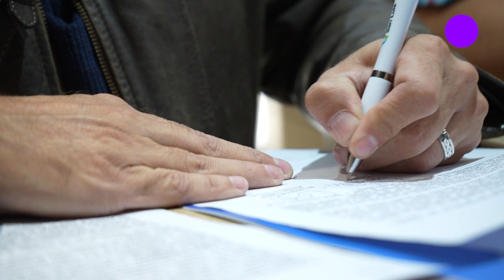Comenzaron las capacitaciones para beneficiarios de créditos Nuevas Voces